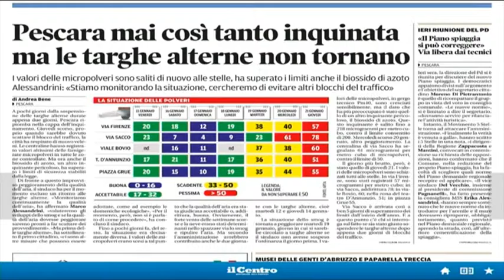Pescara. Torna lo smog ma niente targhe alterne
Tornano alti i livelli di smog a Pescara, ma l'amministrazione comunale, dopo la revoca dell'ordinanza sulle targhe alterne sta vagliando nuove misure contenitive alternative.